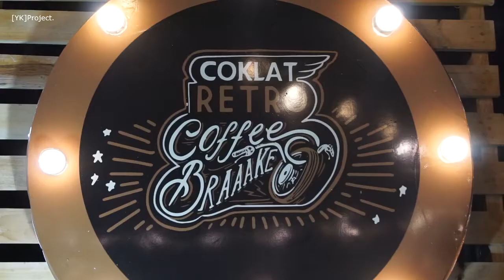Coklat retro event purwakarta